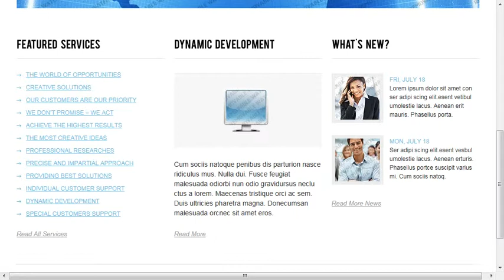Verna Website Template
Verna Website Template is a pre-made professionally designed web template to showcase your product or content in a unique way. This template is designed with user experience and usability in mind.